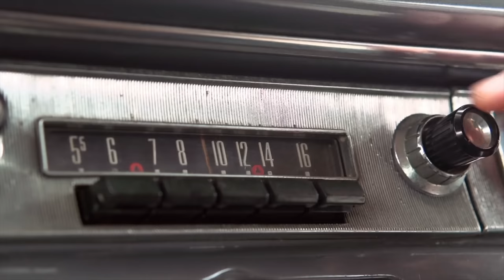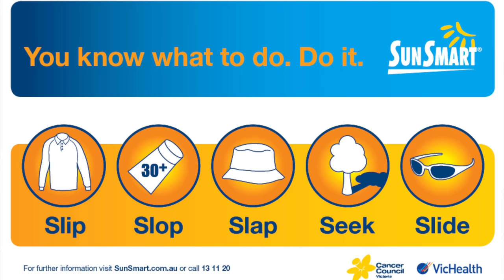How to apply sunscreen correctly! - The truth about sunscreen - Dr James Gill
Why you are applying sunscreen incorrectly - the truth about sunscreen - Dr James Gill

Sunscreen is ubiquitous. Surely applying sunscreen is a simple as squeezing it out of the tube, and rubbing it on your body. However, it turns out that how are you apply the sunscreen is almost as important as the SPF value on the sunscreen bottle.

When applying suncream, we should use one fingertip unit, sufficient to cover an area about the size of your hand. If we are spreading suncream thinner than this, we are going to be getting significantly less protection than is stated on the bottle.

Simple rule of thumb, is that the Sun Protection Factor, talks about filtering UVB rays, where is the star rating, talks about filtering UVA rays